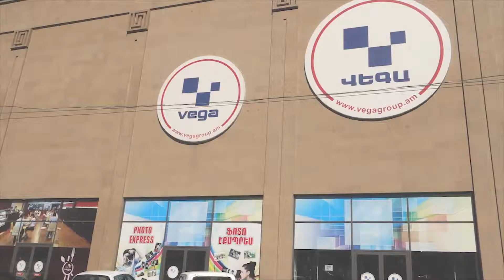The CURTAINS ARSENAL in VEGA